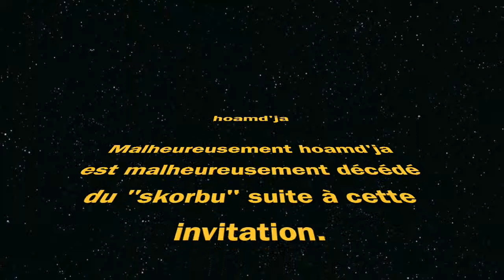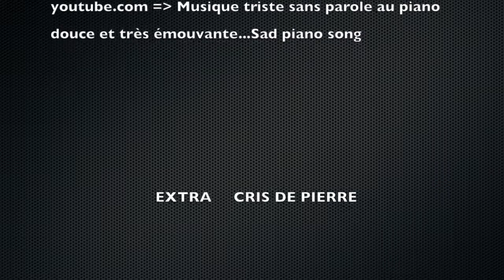Skate'n'shit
WTF
Chu kanje
k.